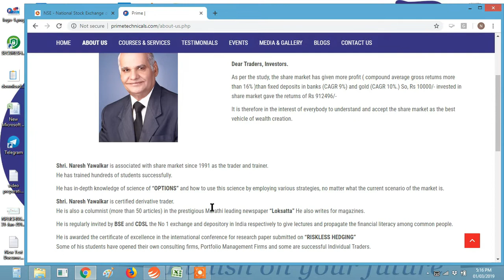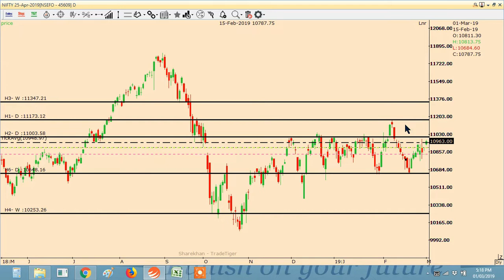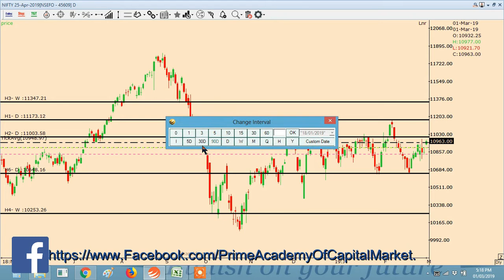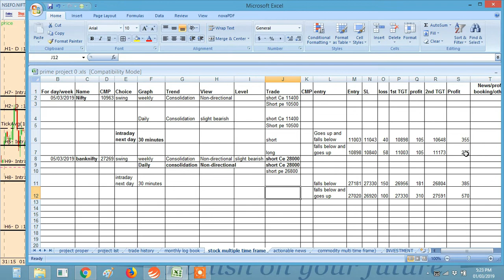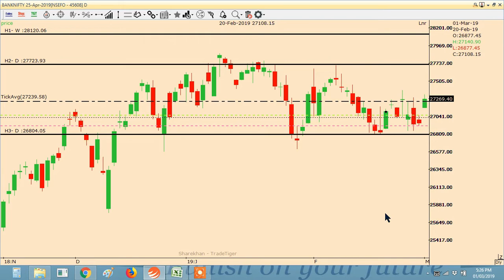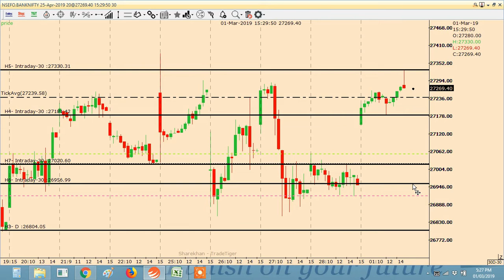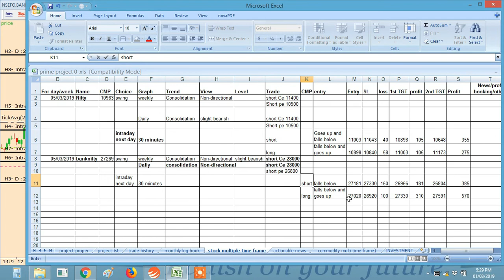KAL AAJ KAL TRADE FOR 5/3/2019 TO 8/3/2019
Trading for this week on contrarian theory bases.
Mr. Naresh yawalkar taking the "Real Trade" with the use of "CONTRARIAN THEORY".

{Contrarian Theory for professional traders} :-

The flaws of lagging nature and time dependency of technical analysis are removed in this Contrarian Technical Analysis, thereby makes you aware of Understanding the trend based on 2 candles or series of candles KISS technique Understanding the trend reversal at its beginning to ride on it for maximum profit.

Course Details :-

Understanding the possible turns in the market before the market turns.
Time frame analysis to capture entry, exit for stop loss and target independent of time frame.
Order flow analysis
Understanding trend reversals and corrections
Super conservative to aggressive trades based trader’s personality
Positional, swing, intraday and scalping trade techniques.
Understanding high probability trades syncing with broad market and sector
Types of news and events .Trading news and events and gaps based on its severity.
Scanning the shares for trading or investing
Money Management
Financial Psychology

* These techniques are useful for Equity, futures, commodity, currency segments for :-
Intraday trades
BTST , STBT trades
swing trades
positional Trades

Our courses :

MITA (Master in Technical analysis)
CTPT (Contrarian theory for professional trader)
OSPT (Option science for Professional Trader).

Thanks & Regards,
Prime Academy